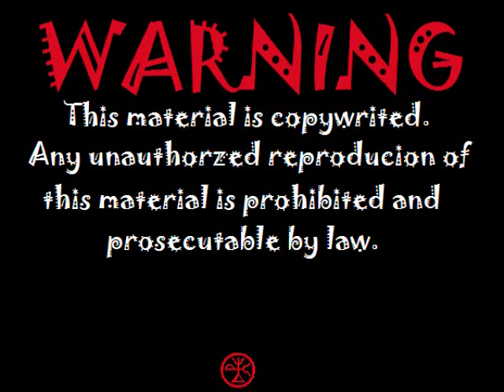beer bottles in flight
i made up a new song by using the tune to : "Sky rockets in flight" and designed my own budweiser frog routine but said bud-light. then i used a song clip named "fist full of teeth"